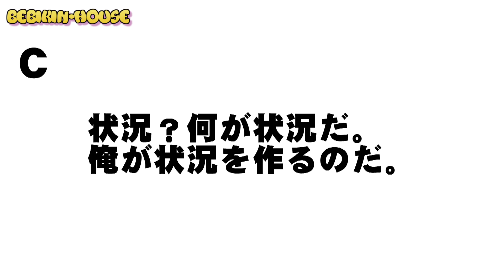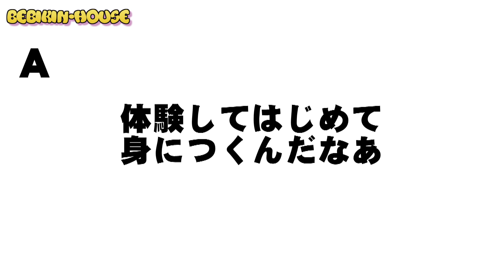歴史の偉人たちの名言の中に素人が迷言を作っていれても気づかない説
べびきんハウスにて共同生活をおくる4人組テーマパークバンド
BabyKingdom(べびきん)のメンバーがYouTubeを始めました！
毎週月水金、20時更新中〜、金曜日には生配信でお送りします！
登録者10万人突破したらツチノコ探しに行きます。

☆BabyKingdom 9月度無観客配信ライブが決定いたしました☆
◆日程：2020年9月6日(日)19:00から
◆公演タイトル「喜びの朝が来る時、裁キノ唄ハ繰リ返ス。」
Zaikoにて特別放送です！

ボーカル:咲吾(しょうご)@bk_shogo
ギター:志記(しき)@bk_shiki
ベース:大西(もにょ)@bk_monyo
ドラム:虎丸(とらまる)@bk_toramaru